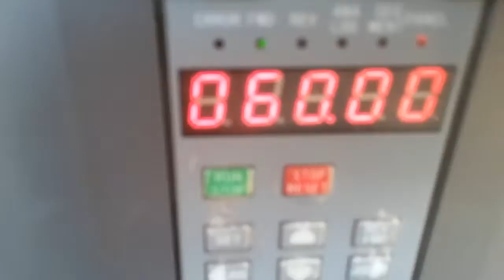South Bend Lathe Initial Run.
Finished VFD control installation and belt splice.